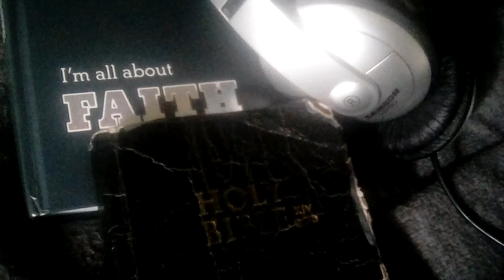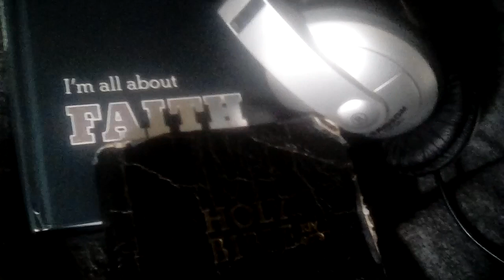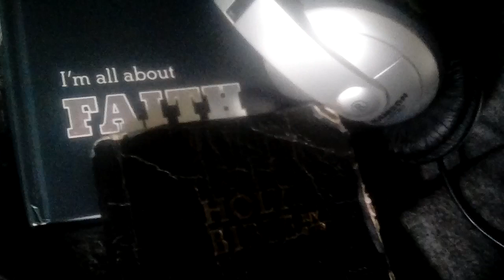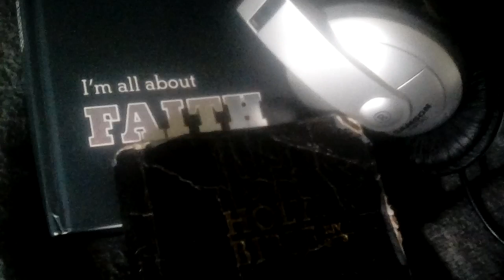Pre-FOREX: Something to do BEFORE you start Day-Trading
An encouragement toward due diligence for anyone considering online day trading. Research and practice using Yahoo® finance.